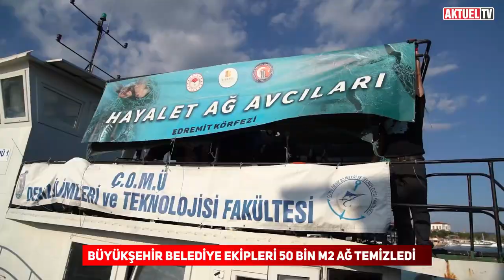Balıkesir Denizleri Hayalet Ağlardan Temizleniyor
Balıkesir Büyükşehir, denizlerdeki biyolojik çeşitlilik için büyük tehdit oluşturan hayalet ağlarla mücadele kapsamında;Ege ve Marmara Denizlerinden3 yılda 50 bin metrekare hayalet ağ çıkardıklarını açıkladı. Bu sayede deniz tabanındaki binlerce hayvanın kapana kısılarak ölmeleride engellendi. 3 yıldır yürütülen ’Hayalet Ağların Temizlenmesi Projesi’ kapsamında Ayvalık Cunda Adası mevkiinde tek seferde bin 500 metrekare büyüklüğünde gırgır ağı ve 400 metre uzunluğunda uzatma ağı denizden çıkarıldı. Ege ve Marmara’da yaklaşık 50 bin metrekare büyüklüğünde hayalet ağ denizlerden arındırıldı.